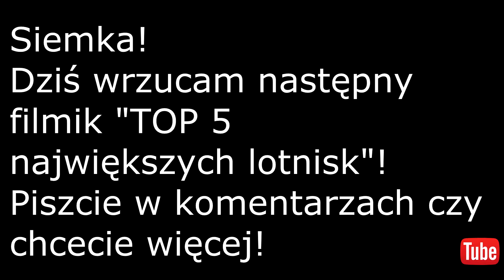TOP 5 największych lotnisk